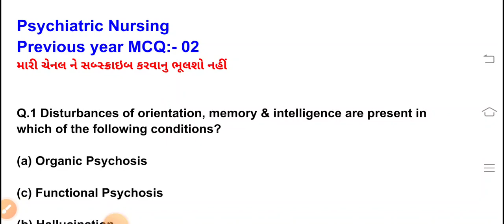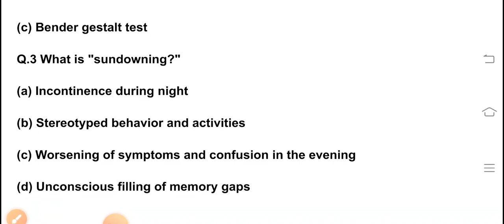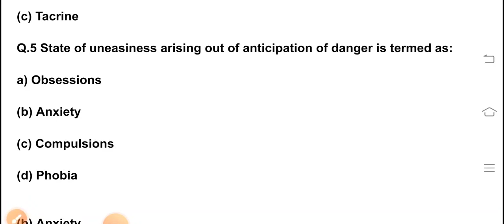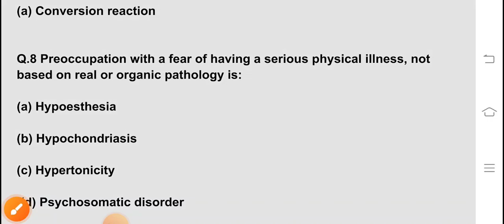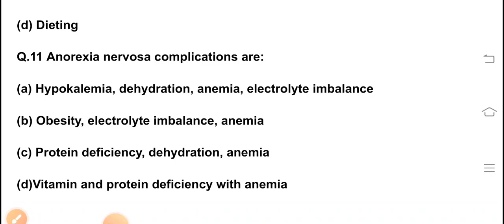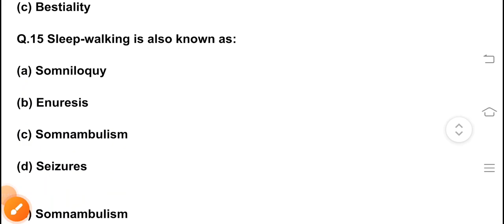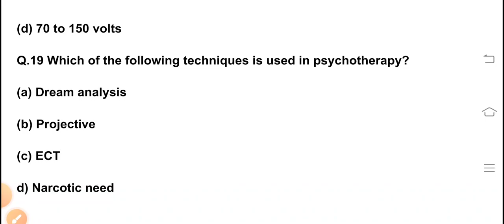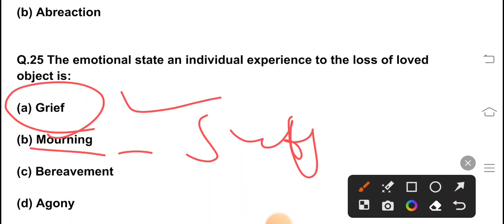Psychiatry MCQ :-02 | Mental Health Nursing MCQs | previous year MCQ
In this vedio previous year psychiatric MCQ

NURSING EXAM
Psychiatry MCQs
Psychiatry Question session
 AIIMS NORCET CRACK
 AIIMS NORCET EXAM BEST MCQS
 AIIMS NORCET CRASH COURSE
 HOW TO SOLVE MENTA HEALTH MCQS
STAFF NURSE EXAM PREPARATION
UP CHO EXAM
MP CHO EXAM
RAJASTHAN CHO EXAM PREPARATION
ikdrc
ikdrc staff nurse
gssb staff nurse
staff nurse important mcq in gujarati
staff nurse mcq
staff nurse quiz
pyschiatric previous year MCQ
mental health nursing previous year MCQ
psychiatry important mcq

ikdrc staff nurse
gsssb staff nurse
staff nurse previous year MCQ
psychiatry nursing previous year MCQ